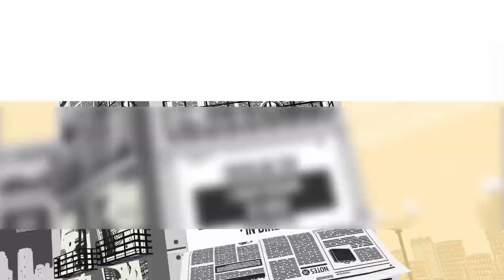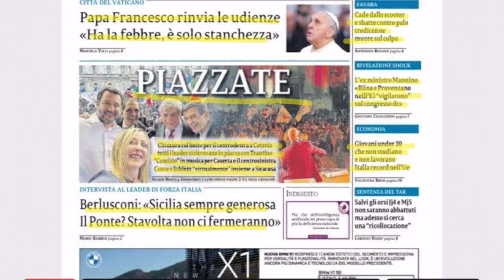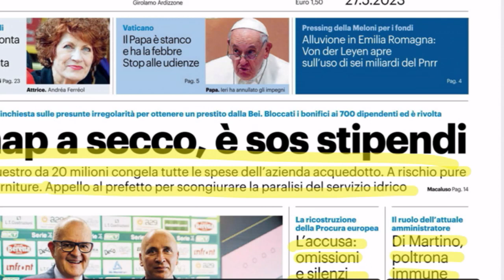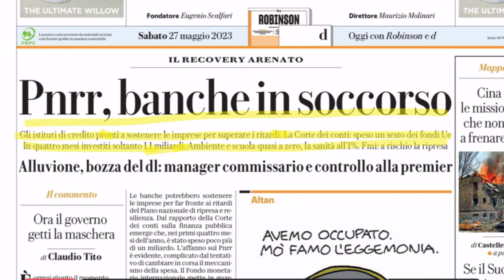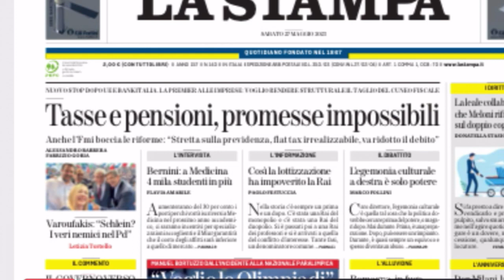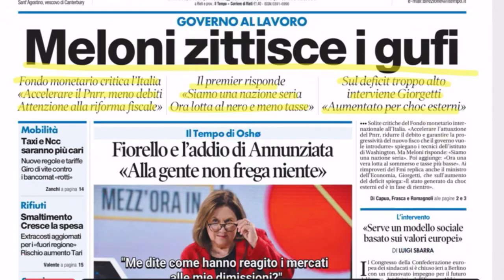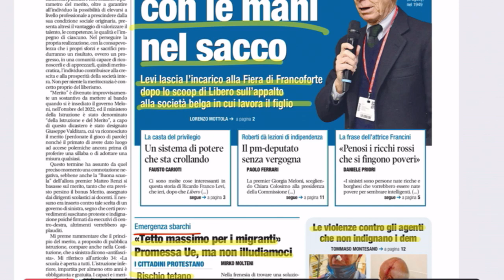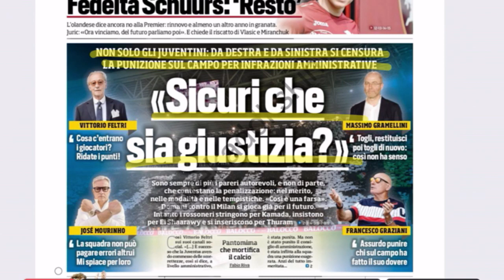Rassegna Stampa (27 maggio 2023)